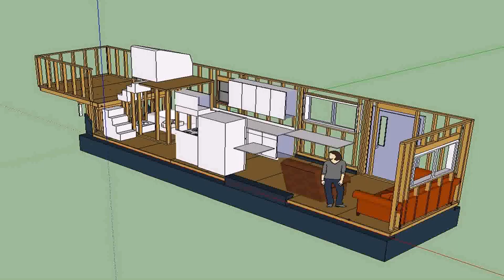Home Design Ideas Floor Plans - Gif Maker DaddyGif.com (see description)